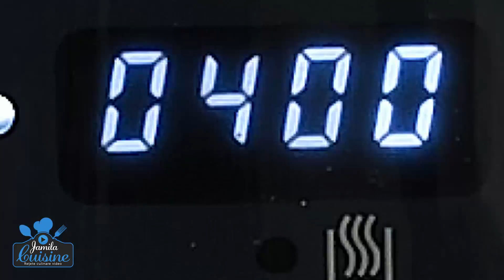Pulpe de rata cu ananas la Crock-pot (CC Eng Sub) | JamilaCuisine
Reteta de pulpe de rata cu ananas la Crock-Pot este una pe care trebuie neaparat s-o incercati daca va plac preparatele de inspiratie asiatica. Sunt dulci-acrisoare, foarte gustoase si merg foarte bine cu o garnitura de orez, de paste sau chiar cu diverse legume trase la tigaie.

Ardei umpluti cu carne de pui la slow cooker Crock-Pot

Pulpe de pui afumate cu naut, gatite la slow cooker Crock-Pot